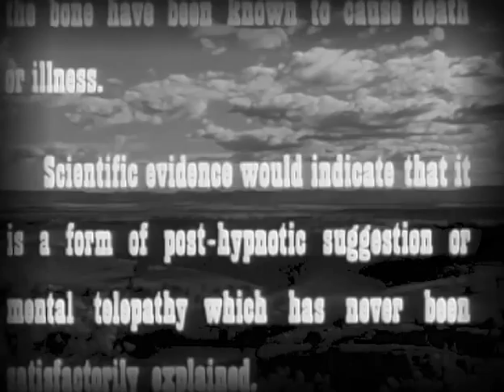Whiplash Full TV Episode 15 - The Bone That Whispered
Whiplash Full Episode - Chris Cobb gets word one of his stages has been robbed and the driver probably dead. Puzzling is the actions of the local aboriginal tribes, normally friendly to Cobb and his people. The mystery deepens when it is discovered the tribe is lead by a white man, someone who might have a violent past of their own.

Set in the 1860s, the series is a western filmed in Australia, and stars Peter Graves as "Christopher Cobb". The series is loosely based on the life of Freeman Cobb, who was the genuine founder of Australia's first stagecoach line Cobb and Co. Peter Graves, in his character of Christopher Cobb, did not carry a pistol and often used a bullwhip to settle disputes. He carried a rifle and used it on more than one occasion.

The series stands out from other television western series of its era in that the guest casts are composed of actors available in Australia, so none of the character actors so ubiquitous in American westerns, aside from Graves himself, appear at all.

Australia... in 1797 prisoners from the jails of London, mostly guilty of petty or political crimes - were deported to desolate Botany Bay. Descendants of these convicts still lived in the bush in 1840 when Christopher Cobb, an American, came to establish a stage line and lived to become a legend.

Peter Graves
Anthony Wickert